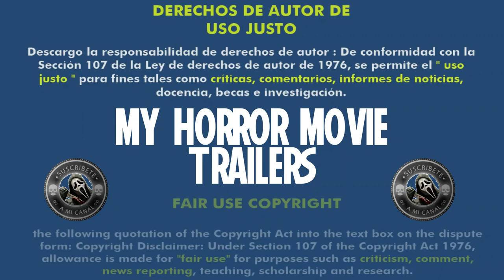Pasajero Oculto (2020) (Trailer HD) - Roseanne Liang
Título original:    Shadow in the Cloud

Año:    2020

País:    Nueva Zelanda

Dirección:    Roseanne Liang

Guion:    Max Landis, Roseanne Liang

Fotografía:    Kit Fraser

Reparto:    Chloë Grace Moretz, Nick Robinson, Callan Mulvey, Taylor John Smith, Beulah Koale, Byron Coll, Benedict Wall, Joe Witkowski

Compañías:    Four Knights Film

Género:    Bélico, Fantástico, Acción, Terror

Sinopsis:    Año 1943. En plena Segunda Guerra Mundial, la oficial de vuelo Maude Garrett se une a la tripulación masculina de un bombardero B-17 llevando consigo un paquete ultrasecreto. Durante el vuelo desde Nueva Zelanda hasta Samoa, sucesos extraños comienzan a incitar cierta paranoia en torno a su verdadera misión, y lo cierto es que la tripulación tiene mucho que temer: acechando en las sombras, algo siniestro, una presencia maligna está destrozando el interior del avión. Atrapada entre la emboscada japonesa que se avecina y el mal que les acecha en el interior del avión, Maude debe sobrepasar sus límites para intentar salvar a la tripulación y proteger su misteriosa carga.